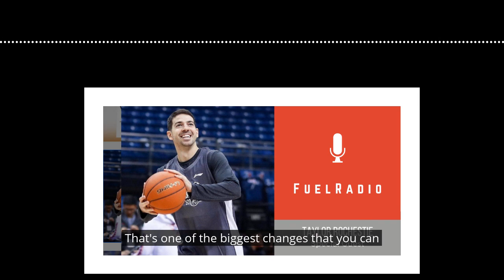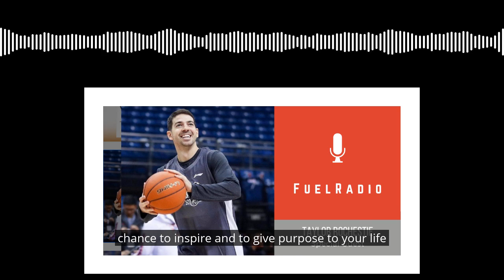How to prepare for adversity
Preparing for adversity with Basketball Player and author Taylor Rochestie (video made with @headlinervideo)